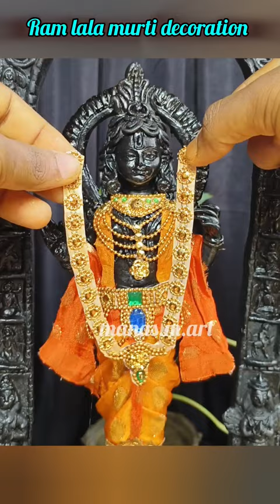Ram lala murti decoration 🤩ram